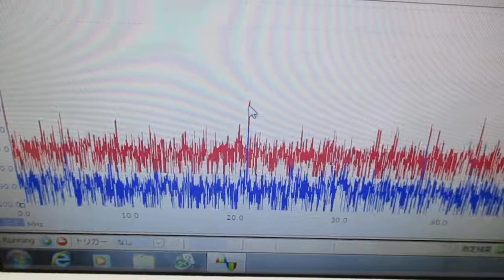メガヘルツの超音波洗浄器 ultrasonic-labo